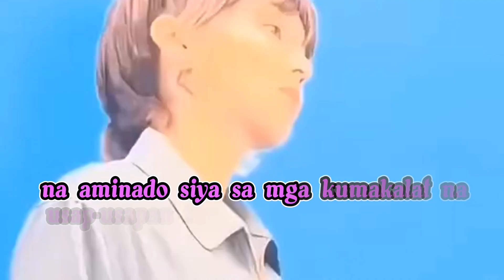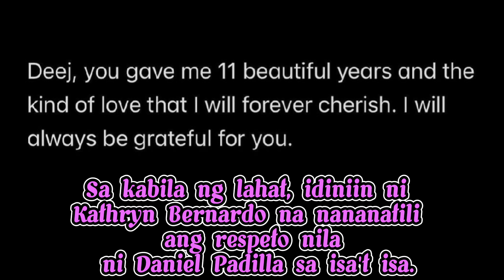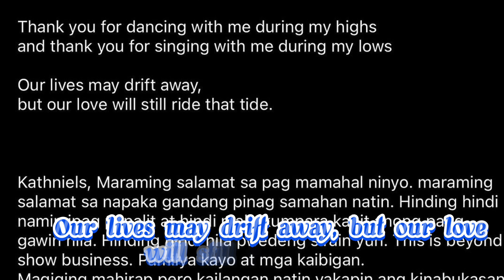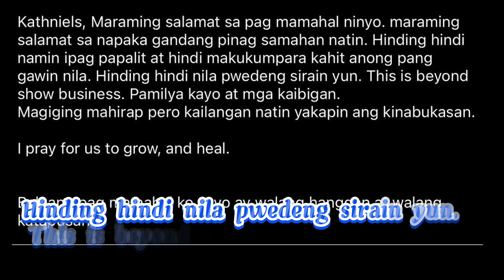KATHRYN BERNARDO | DANIEL PADILLA | may lamat na pala ang kanilang relasyon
follow and like my FACEBOOK PAGE: and TIKTOK ACCOUNT CHAVACANO LADY/ Dulce Austria
Showbiz News

No Copy Right Intentions, For Support and educational Purposes Only.